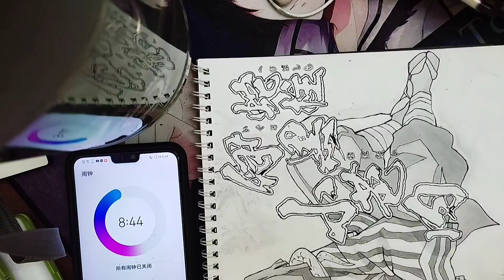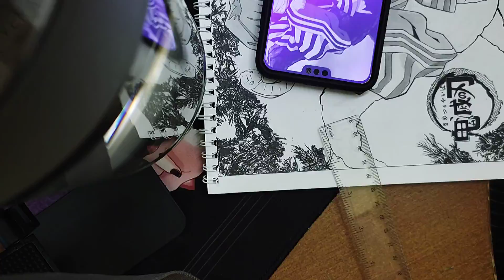画作——两千分钟画出蛇柱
背景音乐为：Asa Ga Kuru & Tanjiro no uta